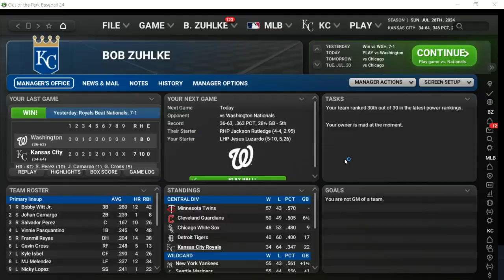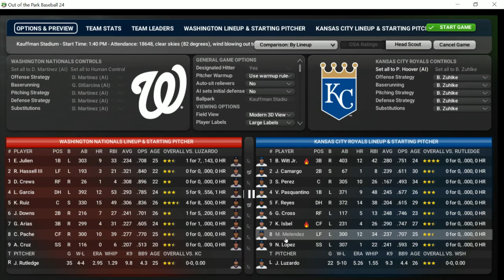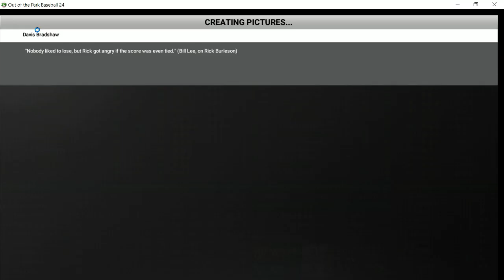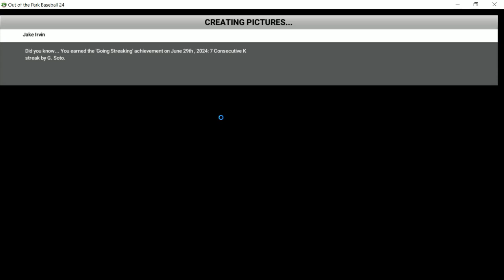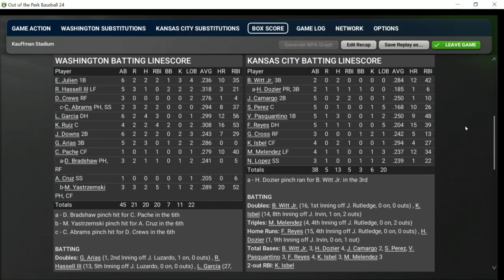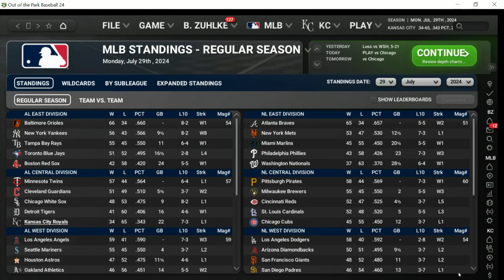OOTP24 Baseball: Nationals (36-63) vs Royals (34-64) | Royals Playthrough EP. 13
Two struggling franchises meet tonight on the baseball diamond as the Washington Nationals come to our house to take on our Kansas City Royals. This is an epic battle of the two worst teams in the Out of the Park Major League Baseball universe. Hopefully, we can can get a much needed win here. Watch and see if we do!